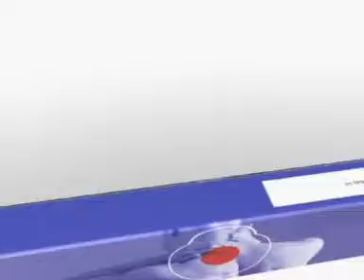Laidos "Sveikas Žmogus" anonsas_2010-10-03.mpg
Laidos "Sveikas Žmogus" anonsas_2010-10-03